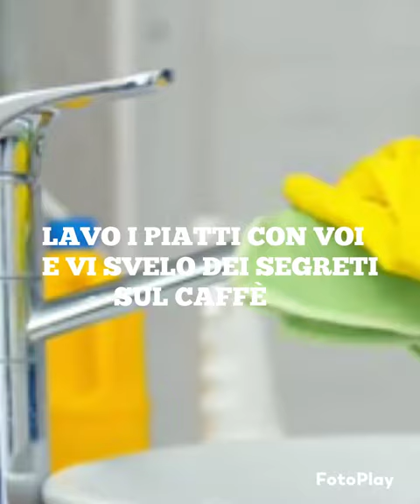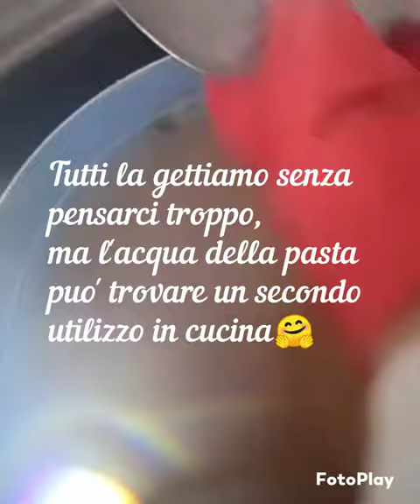Lavo i piatti con voi+segreti sul caffè☕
Il caffè non ti dà solo la scossa di energia di cui hai bisogno per il diserbo e la potatura; si possono utilizzare anche i fondi di caffè esausti. Leggi tutto sull'utilizzo dei fondi di caffè per le piante, sia all'interno che nel tuo giardino.

Coffee doesn't just give you the jolt of energy you need for weeding and pruning; exhausted coffee grounds can also be used. Read all about using coffee grounds for plants, both indoors and in your garden.